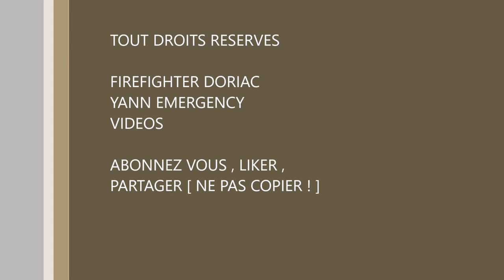VSAV SDIS 971/CHU POINTE A PITRE GUADELOUPE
UN VSAV DU SDIS 971 ARRIVE AU CHU DE POINTE A PITRE